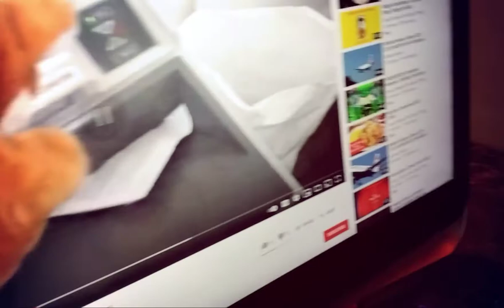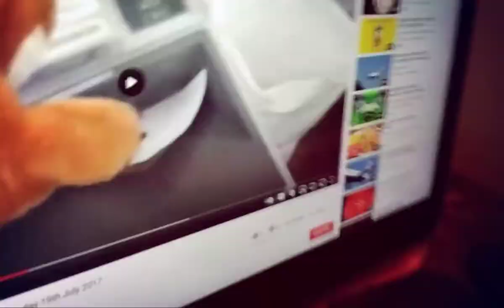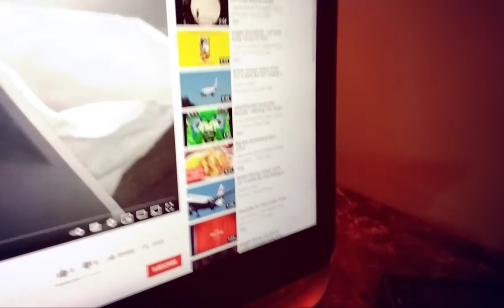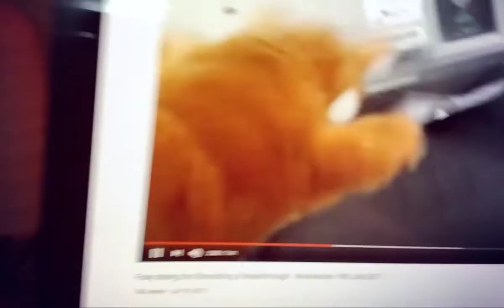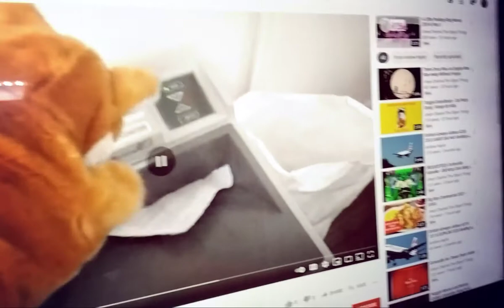20 February 2021